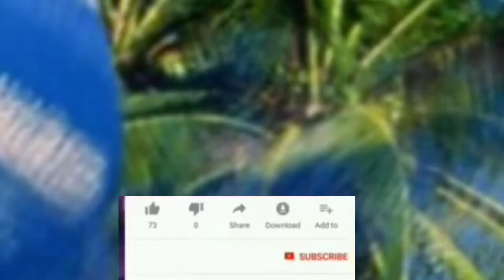Jalan beli sayur di kampung atas bukit...